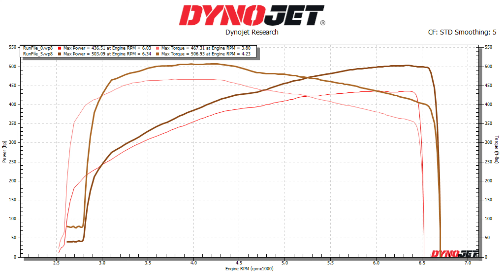John and Lisa's 2019 Dodge Challenger 426 Hits the Dyno at MMX / ModernMuscleXtreme.com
MMX / ModernMuscleXtreme.com

MMX 426 6.4 Based High Compression N/A Stroker Kit
MMX Custom Camshaft
MMX CNC Ported 6.4 Cylinder Heads
525 FIC Fuel Injectors
MMX Custom Dyno Tune